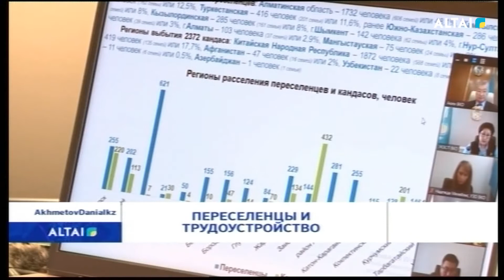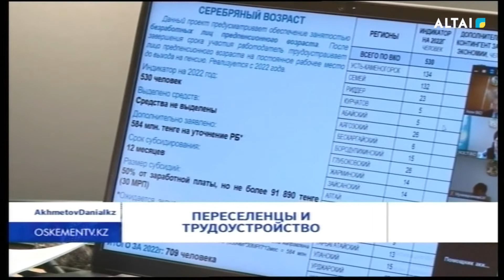Переселенцы и трудоустройство